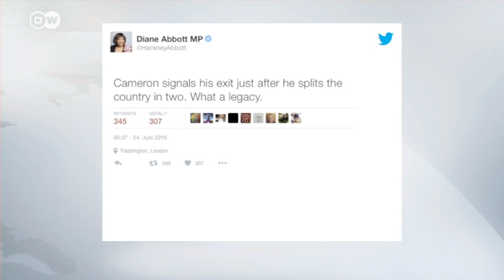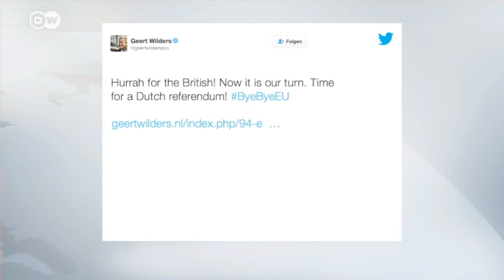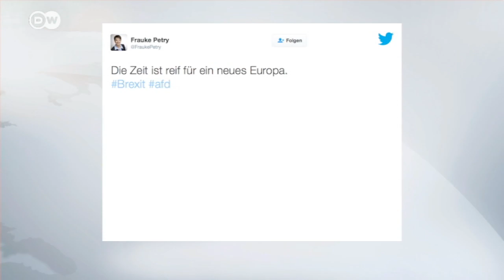Reacciones políticas al Brexit en redes sociales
Donald Trump se pronuncia a favor del brexit desde Escocia. Los euroescépticos piden más referéndums. El análisis por María Luz Moraleda, periodista del equipo de DW Noticias.